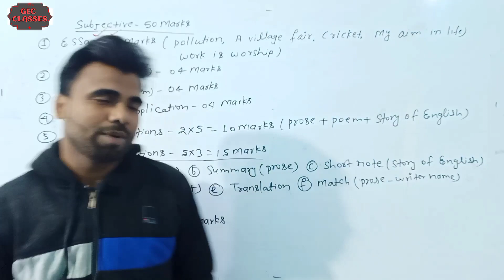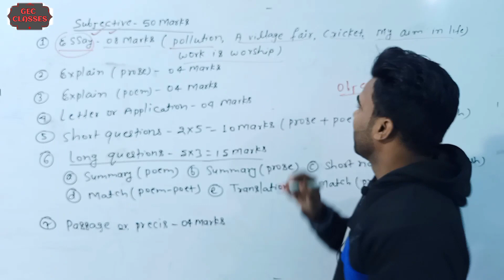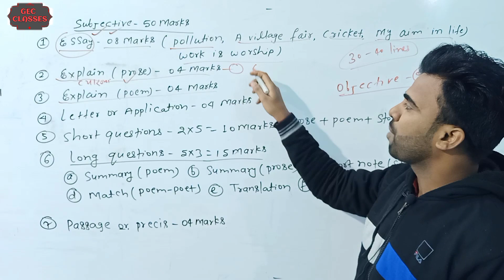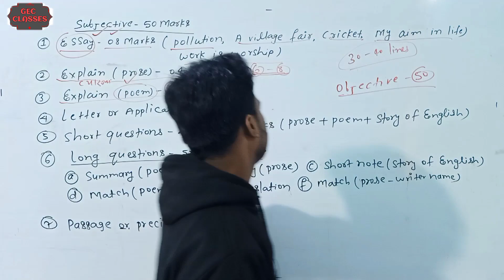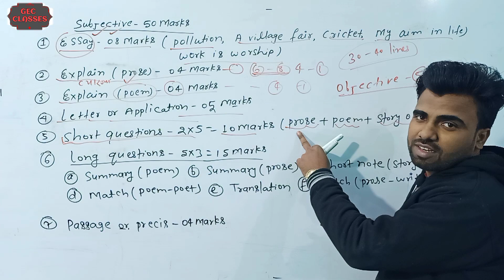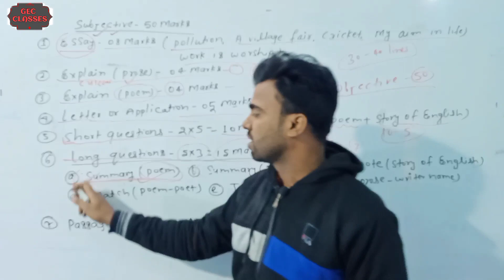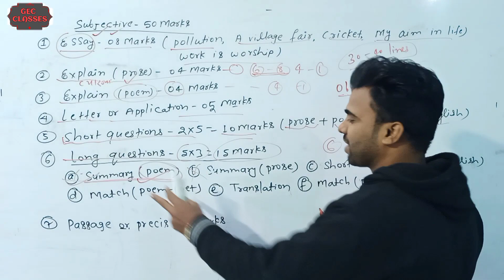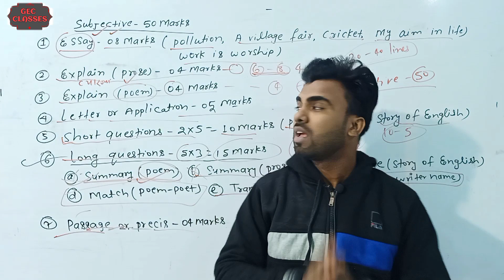12th English में Subjective में क्या क्या पूछा जाएगा | By Kundan Sir||GEC CLASSES Bhagalpur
12th English में Subjective में क्या क्या पूछा जाएगा | By Kundan Sir||GEC CLASSES Bhagalpur